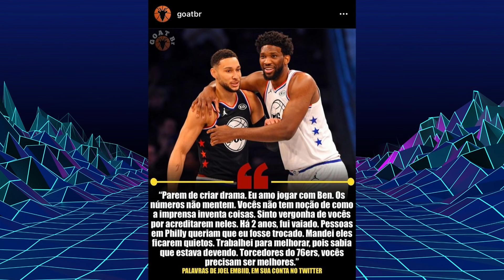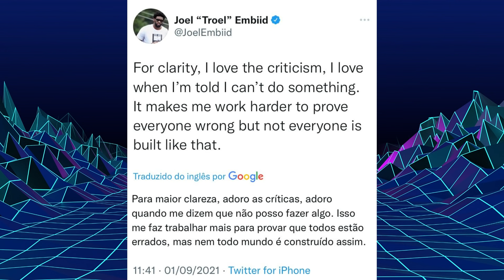TUDO SOBRE A NOVELA BEN SIMMONS (mídia, multa, indiretas do Embiid, casa comprada e muito mais)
FALAMOS SOBRE TUDO QUE VEM ENVOLVENDO BEN SIMMONS NOS ULTIMOS MESES.
Para onde vocês acham que ele vai?